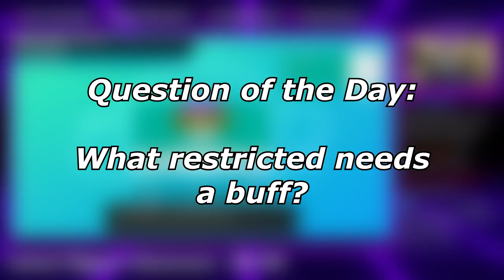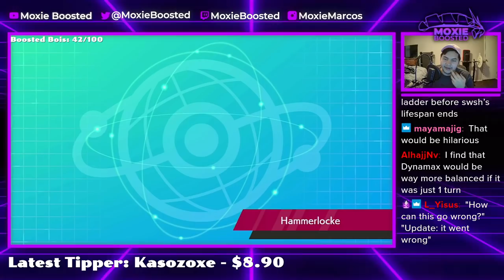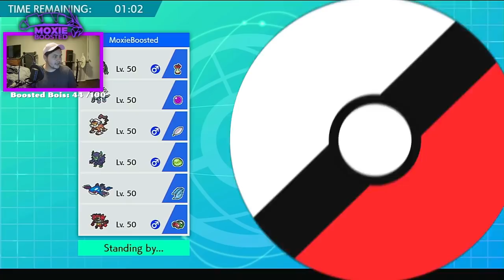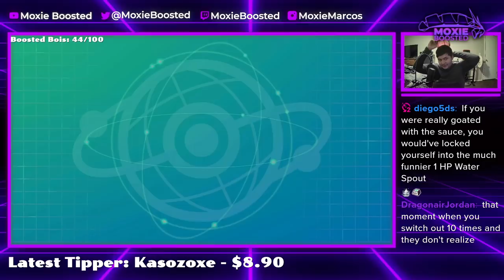I Faced A HEAT RAIKOU Team! | Pokemon Sword and Shield VGC 2022 Wi-Fi Battles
Should I use raikou? It seems pretty good right now.

Timestamps:
0:00 - A sand team?
8:54 - Raikou kinda good.
22:29 - THAT Team

5. Download and install OBS Streamlabs with my